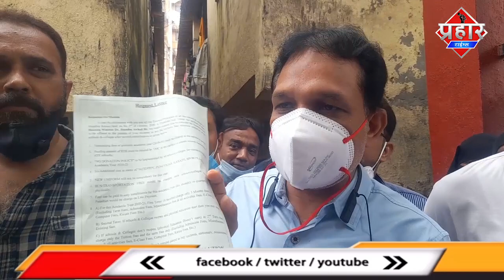स्कूल फीस माफ न होने पर NCP ऑफिस में शिकायत करें|| Islamuddin khan || [ BREAKING NEWS ]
स्कूल फीस माफ न होने पर NCP ऑफिस में शिकायत करें||Islamuddin khan

एनसीपी पार्टी ने मुम्ब्रा कौसा के कई स्कूलों के 3महीने की फीस माफ् कराये है अगर इनके एजेंडे पर जो स्कूल राजी हुए है अगर उन स्कूलों की शिकायत है तो एनसीपी ऑफिस में करे